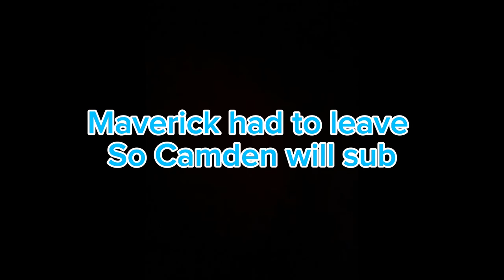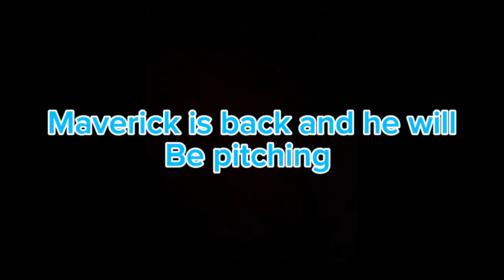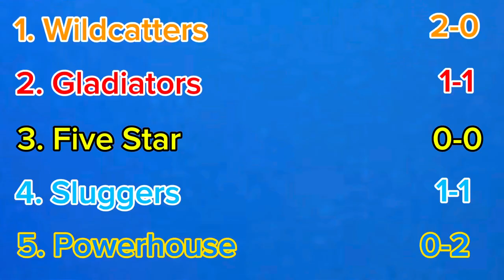Gladiators vs Sluggers